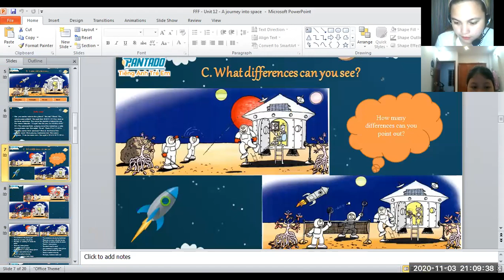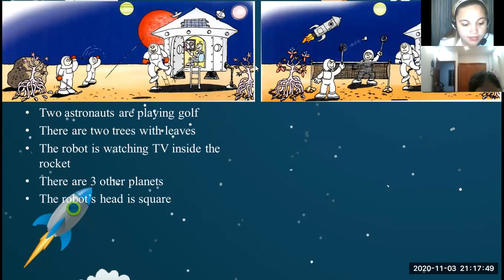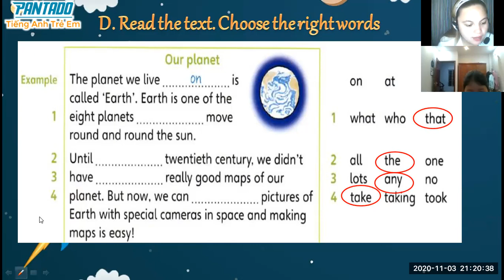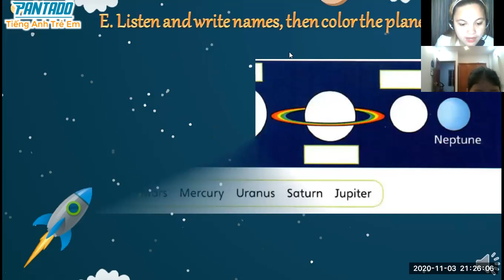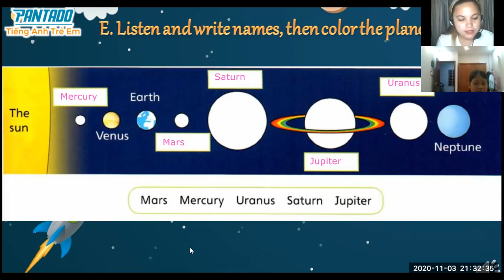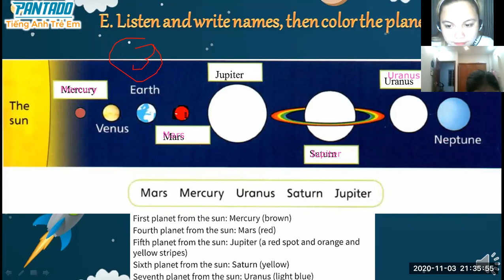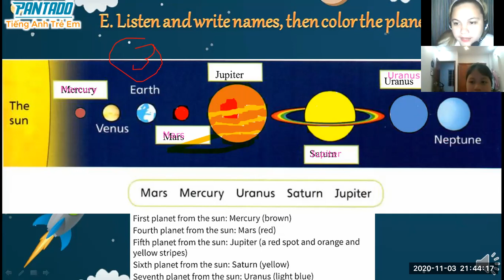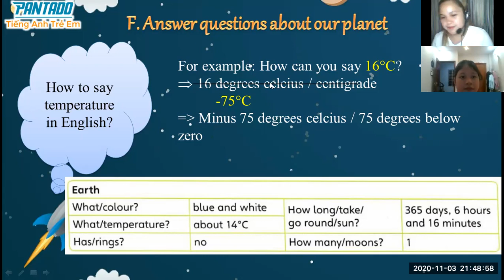pk2009064 11/3/20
In our lesson for tonight, we continued our lesson that we were not able to finish the last time. I can say that she did well. She can answer in a complete sentence. She explains her answers well, though it takes time. And also, she can easily understand the lesson. Very good!